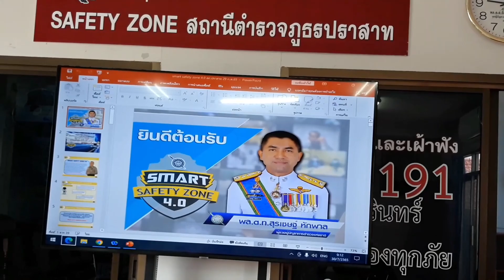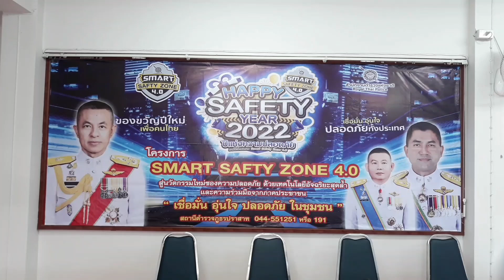พล.ต.ท.สุรเชรษฐ์ หักพาล ผช. ผบ.ตร.ติดตามโครงการ Smart Safety Zone สภ.ปราสาท จ.สุรินทร์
วันที่ 30 กรกฏาคม 2565 นายสมศักดิ์ แซ่จึง ผู้สื่อข่าว จ. สุรินทร์ รายงาน @แอดมิน เกาะติด  พล.ต.ท.สุรเชรษฐ์ หักพาล ผช.ผบ.ตร. พร้อมคณะติดตามโครงการ  Smart Safety Zone 4.0 ป้องกันอาชญากรรม สภ.ปราสาท จ.สุรินทร์ โดยมี พล.ต.ต.ชาญชัย พงษ์พิชิตกุล ผบก.ภ.จว.สุรินทร์  พ.ต.อ.ชัยณรงด์ บุญด้วง รอง ผบก.ตร.ภ.จว.สุรินทร์ พ.ต.อ.ยศศักดิ์ โพธิ์สุวรรณ ผกก.สภ. ปราสาท พ.ต.ท.เทิด ธรรมะ รอง ผกก.ปป. และคณะกรรมการภาคีเครือข่าย โครงการ Smart Safety Zone 4.0 ป้องกันอาชญา กรรม สภ.ปราสาท ร่วมต้อนรับ
ด้าน พล.ต.ท.สุรเชรษฐ์ หักพาล ผช.ผบ.ตร.ให้สัมภาษณ์ ถึงการตรวจราชการพื้นที่ ภาคอีสาน ตร.ภ.ภาค.3 ด้วย